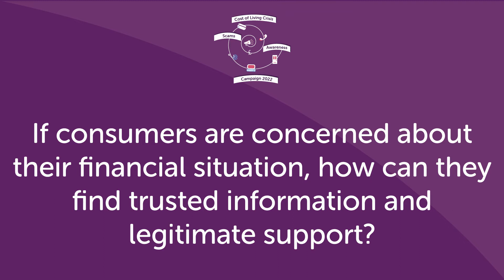Financial Scams Webinar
Scammers are targeting people with investment scams, banking scams and misleading adverts for quick and easy loans online. These scams particularly affect those in financial difficulties or who are worried about money and debts.

In this webinar we speak to Money Advice Scotland and the Financial Conduct Authority about how to recognise and avoid financial scams.